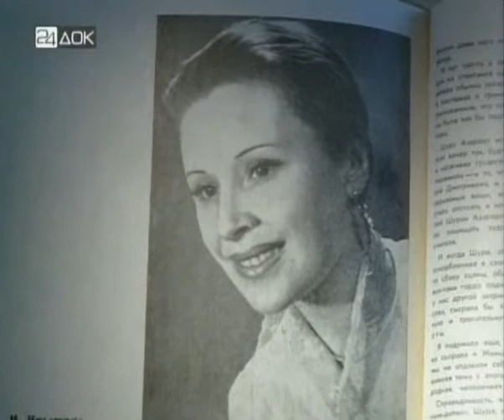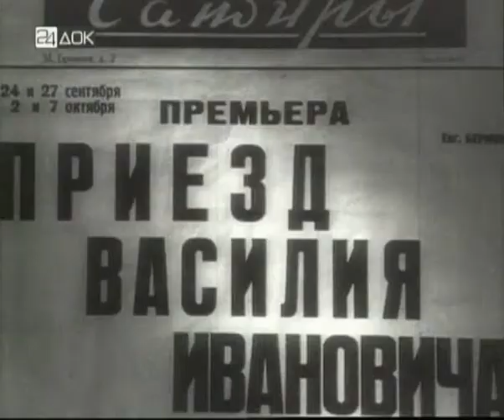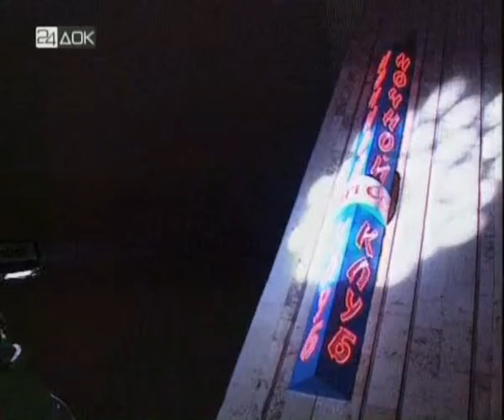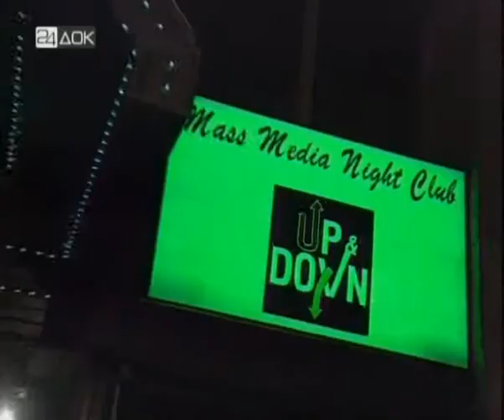Чтобы помнили 015 серия из 114 Людмила Фетисова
анр: Документальный, биография, культура, кинематограф, театр, исследование
Цикл фильмов "Чтобы помнили", автором и ведущим которых является Леонид Филатов, посвящён актёрам театра и кино. Эти люди взошли на небосвод нашего и мирового кинематографа яркими звёздами, но судьба у всех сложилась по разному. Кто то горел на нём всю свою творческую жизнь, а кто то вспыхнув погас оказавшись не востребованным в дальнейшем.Вот об этих людях и их порою трагичных судьбах этот цикл.